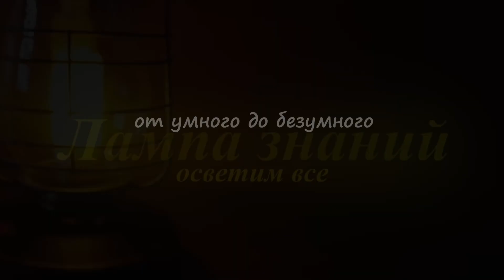Турция испытала противокорабельную ракету Atmaca на шасси Камаз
Турция провела успешные испытания крылатой противокорабельной ракеты Atmaca  с берегового передвижного ракетного комплекса. ПКР Atmaca разработана компанией Roketsan совместно с компанией Aselsan . Ранее ракету уже испытывали, результат попадания ее на фото, по заявлению турецкой стороны, ракеты мало восприимчивы к воздействию большинства систем РЭБ.  Наземная установка комплекса имеет четыре пусковых контейнера и размещается, на шасси российского "КамАЗа" (8Х8). Новая ракета Atmaca дозвуковая и оснащена турбореактивным двигателем Safran (Turbomeca) TR140 и твердотопливным стартовым ускорителем. В дальнейшем двигатель ракеты заменят на турецкий малогабаритный турбореактивный двигатель KALE 3500. Боевая часть ракеты - осколочно-фугасная весом 250 кг. Ракета оснащена активной радиолокационной ГСН, а также блоком инерциально-спутникового наведения и аппаратурой двухсторонней передачи данных. Ракете в процессе полета можно задавать новые цели для поражения. Дальность поражения ракеты - 250 километров, вес -750 кг, вес боеголовки 220 кг. Длина от 4,3 - 5,2 м.

Источник Roketsan